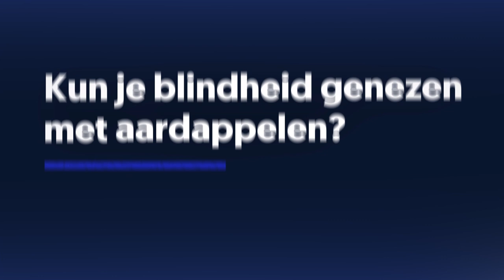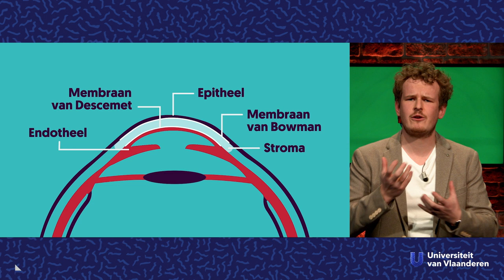Kun je blindheid genezen met aardappelen?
Als je niet goed ziet, kan je dat meestal eenvoudig oplossen door een bril te dragen. Maar als je hoornvlies beschadigd is, helpt een bril niet meer. Een nieuw hoornvlies heb je dan nodig. Helaas is er een donortekort. Maar gelukkig staat de wetenschap niet stil. Expert in experimentele oogheelkunde Bert Van den Bogerd (UAntwerpen) dook in zijn labo op zoek naar oplossingen.